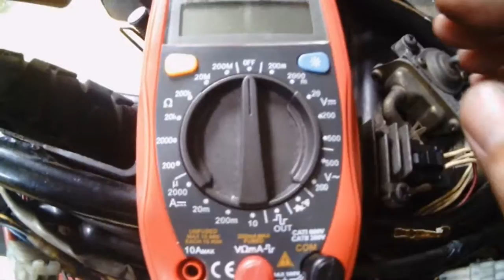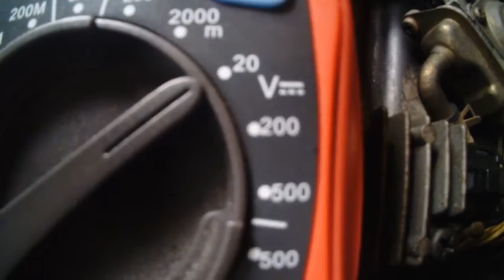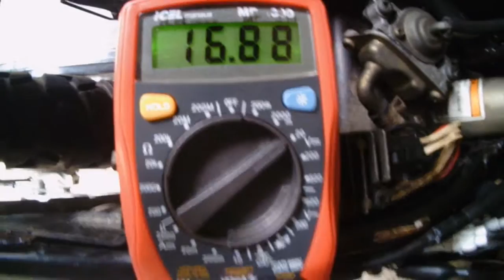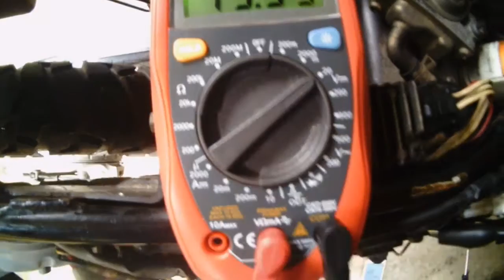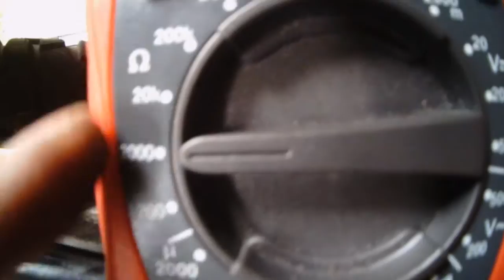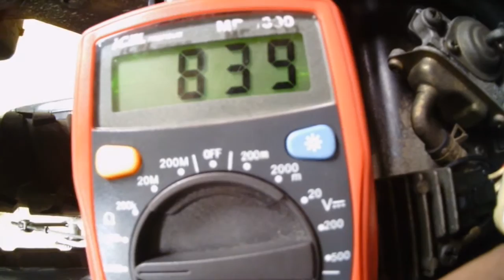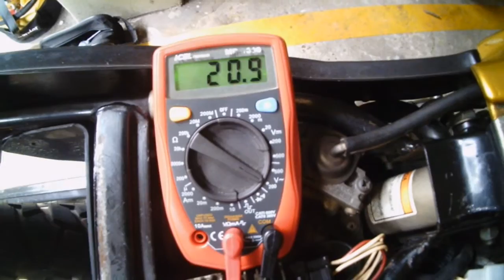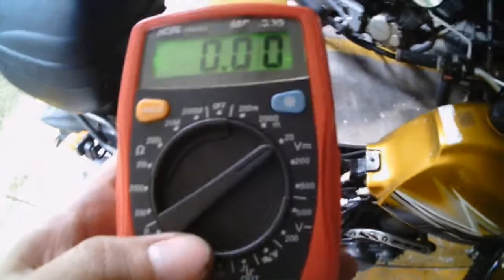XT225 - Parte 3 - Inspeção Elétrica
Verificando a parte elétrica da XT 225, Bateria, Bobinas de Carga, Retificador, Bobina de Campo, a Bobina de Pulso e a voltagem gerada pelo Magneto da moto.
Quase tudo ok, exceto o regulador de voltagem que já viu dias melhores.